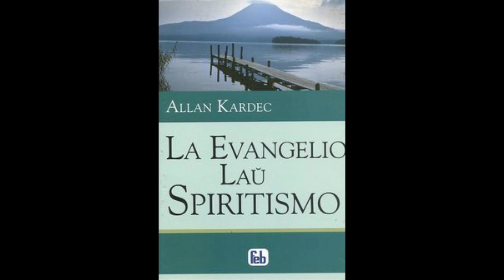026/213 - La Evangelio laŭ Spiritismo - Allan Kardec (Esperanto)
La Evangelio laŭ Spiritismo - Allan Kardec